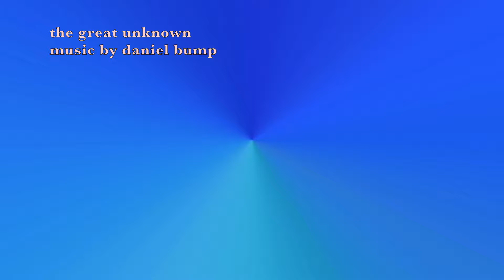The Great Unknown (deepdream)